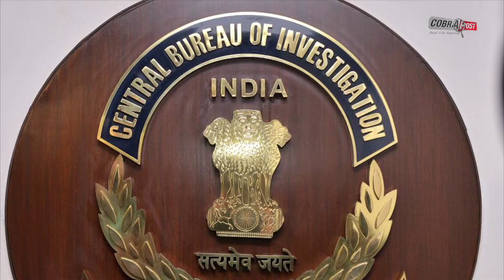Corruption के CASE में CBI के अधिकारियों के घर ही हुई CBI की छापेमारी | Cobrapost